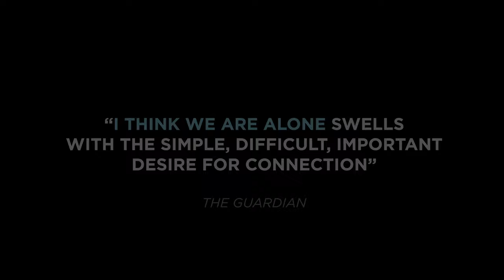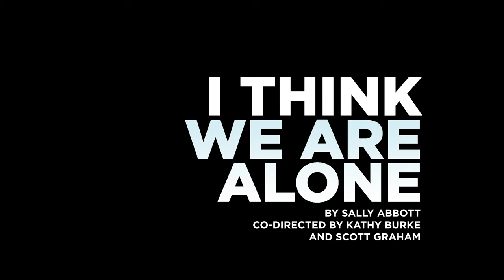Official Trailer I THINK WE ARE ALONE | Stratford East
I THINK WE ARE ALONE by Sally Abbott
Co-directed by Kathy Burke and Scott Graham
Stratford East, Tue 25 Feb - Sat 21 Mar 2020

Frantic Assembly are celebrating their 25th anniversary with a brand new production, I THINK WE ARE ALONE by Sally Abbott, co-directed by Kathy Burke and Scott Graham.

Two sisters are estranged and bicker over text. Their brittle and aggressive language is pushing them further apart when what they really want is to meet, clear the air and talk about the events that happened when they were young girls that haunt them still.

Josie is not allowing grief to get in the way. All of her focus is on what is best for her son, Manny. She desperately wants him to fly but can she let him go?

There is a person-shaped hole in Graham’s heart and it's driving him to some dark places. When a stranger returns an act of kindness both find themselves opening up and connecting in a way that might just bring a bit of light in. There is beauty in this. This was meant to happen!

I THINK WE ARE ALONE is a bitter sweet and funny take on our ache to connect with those voices we need to hear again, those arms we need to feel around us and those faces we need to see again. It is about letting go and holding on to what we love the most.

I THINK WE ARE ALONE is a delicate and uplifting play about our fragility, resilience and our need for love and forgiveness.

A Frantic Assembly and Theatre Royal Plymouth Production, co-produced with Curve, Leicester

Trailer by TEA Films